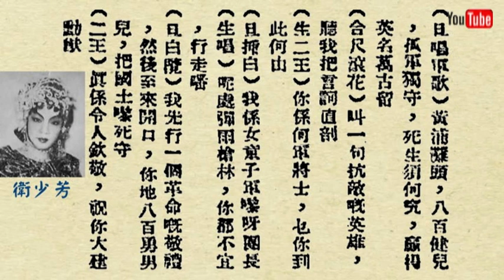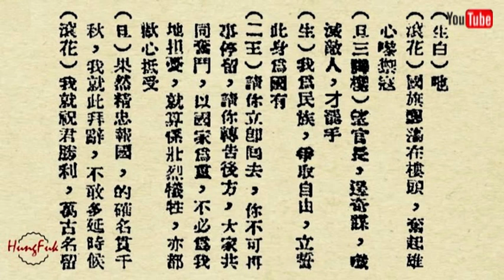四行倉獻旗 衛少芳 新月兒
四行倉獻旗  衛少芳 新月兒(黃佩英)